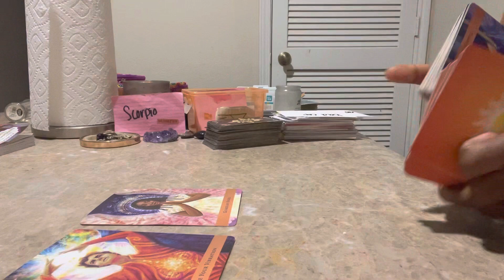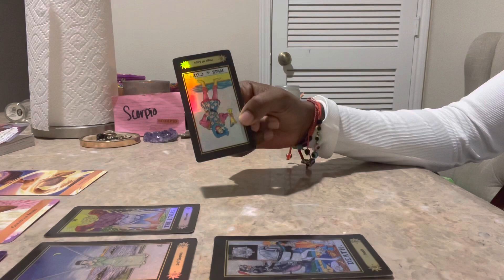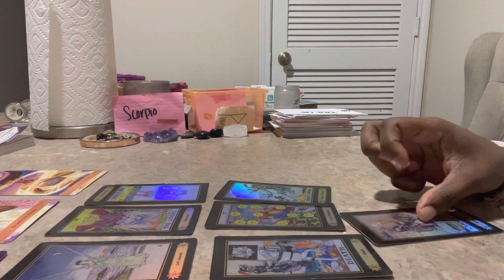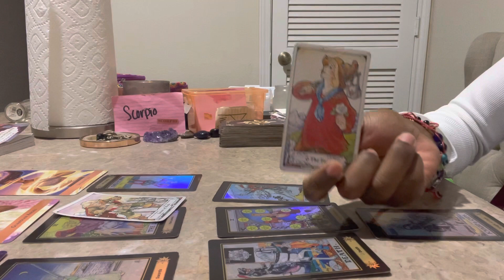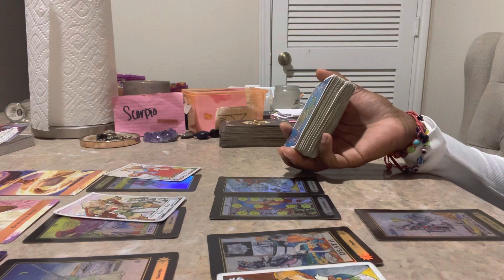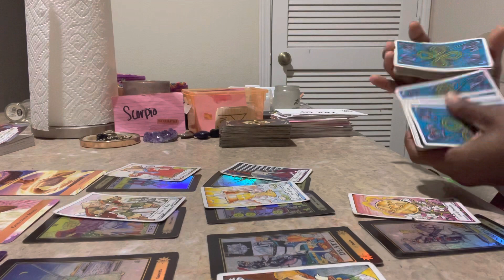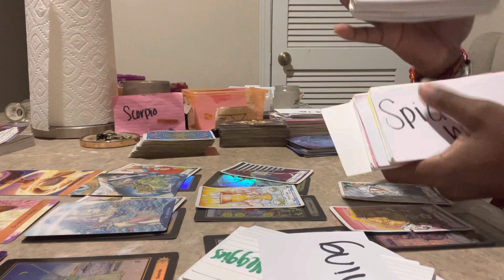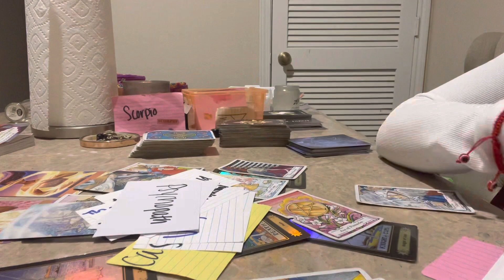SCORPIO 🦂 NEXT48 “GODS GOT A BLESSING”